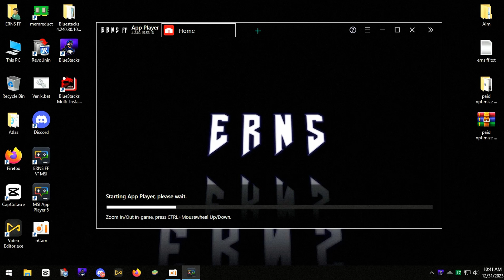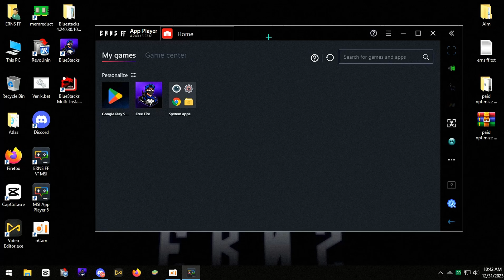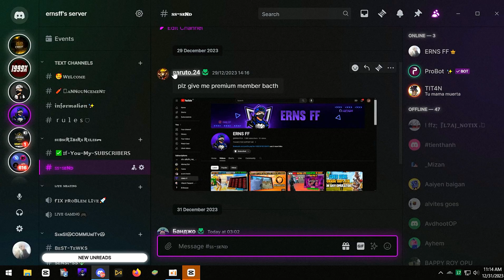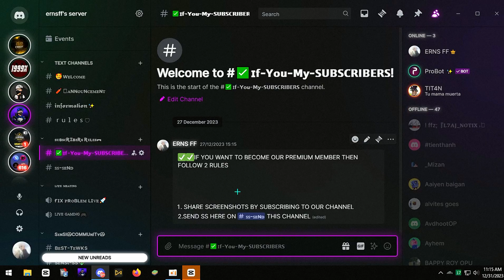Bluestacks AND MSI 4.240 ||100% CRASH FIX SOFTWARE ||AND 240 FPS SETTINGS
0:00 Follow instagram
0:45 Chack Crash Software
6:08 How To Download

🚀 Welcome to the ultimate gaming experience! In this video, we'll explore the perfect combination of Bluestacks and MSI 4.240, bringing you a 100% crash fix software solution and optimal 240 FPS settings for an unparalleled gaming performance.

🎮 Bluestacks - Your Gateway to Mobile Gaming on PC:
Discover the power of Bluestacks, the leading Android emulator that allows you to play your favorite mobile games on your PC with enhanced graphics and controls. Say goodbye to device limitations and hello to a seamless gaming experience. We'll guide you through the setup and showcase the incredible features that make Bluestacks a game-changer.

💥 MSI 4.240 - Unleashing the Full Potential:
MSI Afterburner is a powerhouse when it comes to tweaking your graphics card settings, and version 4.240 takes it to the next level. Learn how to harness its capabilities to optimize your gaming performance, push your hardware to the limits, and ensure a smooth gaming experience.

🔧 100% Crash Fix Software - Game Without Interruptions:
Say goodbye to frustrating crashes! We've got the ultimate solution to fix crashes on both Bluestacks and MSI 4.240, ensuring a stable gaming session every time. Follow our step-by-step guide to troubleshoot and eliminate crashes, so you can focus on dominating the virtual battlefield without interruptions.

⚙️ 240 FPS Settings - Elevate Your Gameplay:
Unlock the true potential of your gaming rig with our recommended 240 FPS settings. Whether you're into fast-paced shooters or immersive RPGs, these settings will take your gaming experience to new heights. Experience buttery-smooth gameplay like never before and gain a competitive edge over your opponents.

📈 Optimize, Dominate, Repeat:
In this video, we provide you with the tools and knowledge to optimize Bluestacks and MSI 4.240, ensuring a crash-free, high-performance gaming experience. Stay ahead of the curve with our expert tips and tricks. Don't just play the game – dominate it!

👍 If you found this video helpful, don't forget to give it a thumbs up, subscribe for more gaming content, and hit the notification bell to stay updated on the latest tips and tricks. Let the gaming revolution begin!